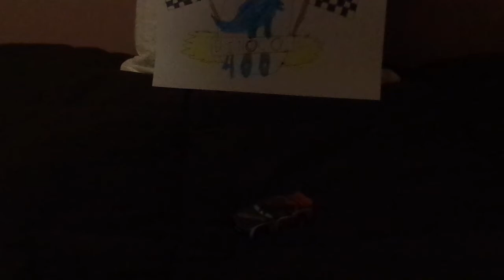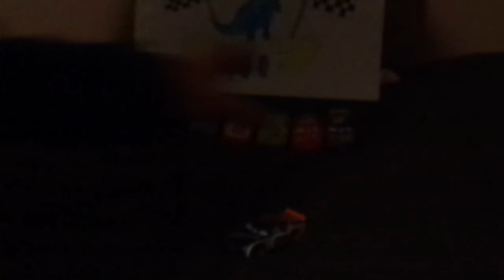Disney Pixar Cars Aiken Axler (Dinoco 400 Nitroade #28 Piston cup racer) diecast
Hello everybody & welcome to a Disney/Pixar Cars diecast review & today we're gonna take a look at Aiken Axler (Nitroade #28 piston cup racer) & which car from the pack itself do you feel like suggesting for me to review.